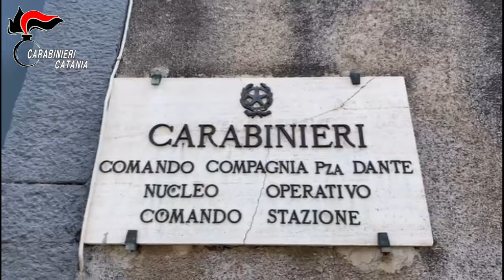Video CC. Quartiere San Cristoforo. Arraffa le offerte dei fedeli in chiesa: denunciato dai CC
Era presente in chiesa, ma non per pregare. Un palermitano di 48anni, residente a Catania, è stato infatti denunciato dai Carabinieri della Stazione di perché ha rubato dalla chiesa del “”, in un candelabro votivo contenente le offerte dei fedeli.